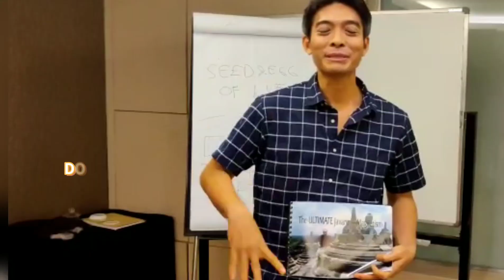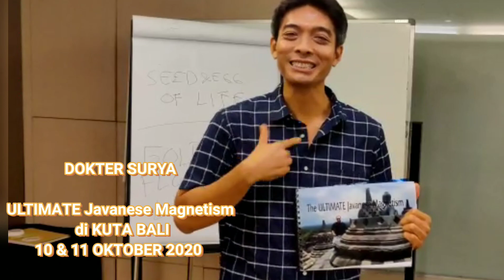ULTIMATE Javanese Magnetism in BALI 2020 | WA